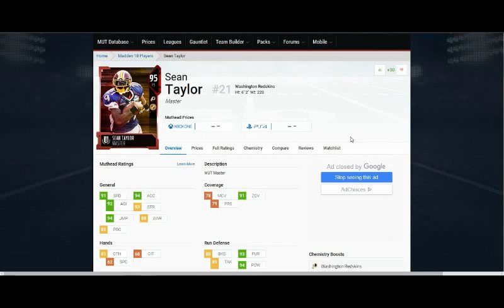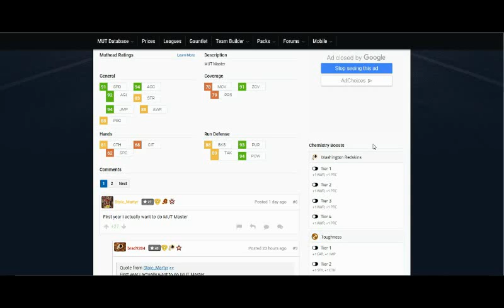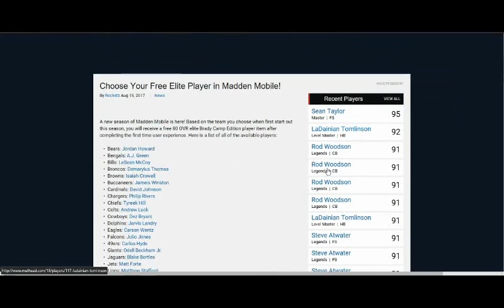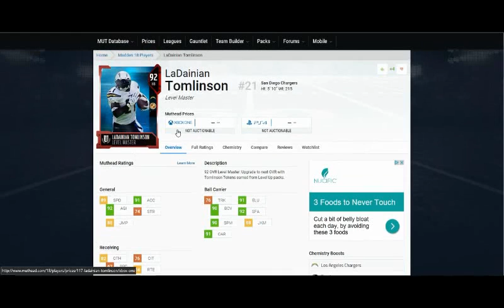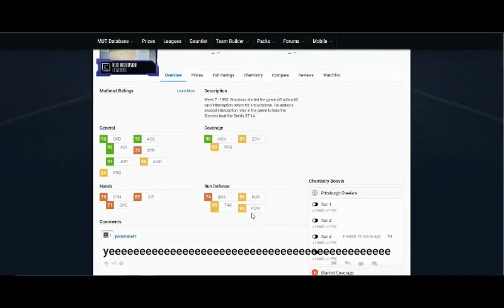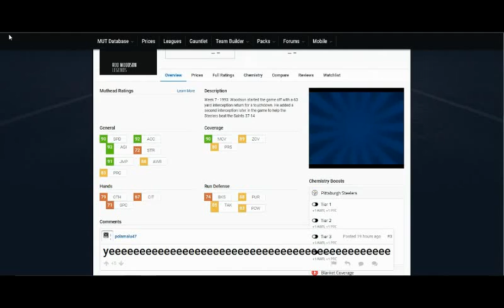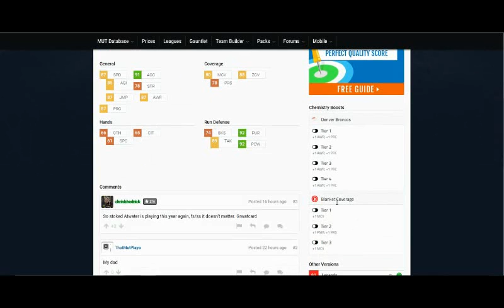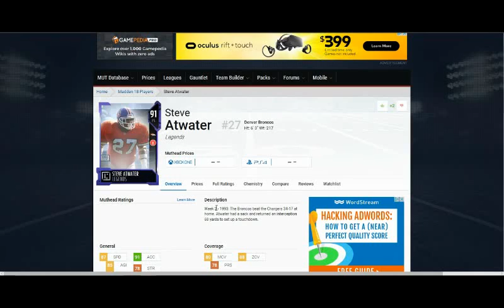HIT POWER GLITCH- Sean Taylor Madden 18 Legends!!!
Ready for Madden 18?
Uploaded this about a week later than I wanted
Get ready for weekly Madden 18 vids!!!
New Sean Taylor and other Legends
Follow on Facebook @GPG